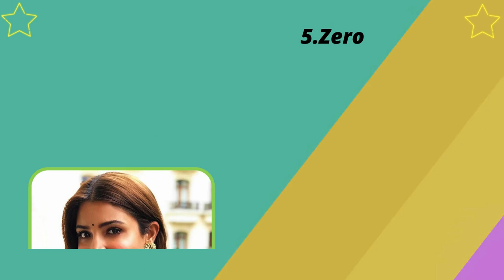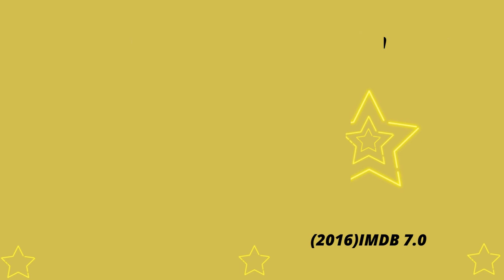# 18 Best Movies of Anushka Sharma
Anushka Sharma is a popular Indian actress and producer who has appeared in a wide variety of films. Here are some notable movies she has starred in:

1. Rab Ne Bana Di Jodi (2008)
Role: Taani Sahni
This was Anushka Sharma's debut film, where she starred opposite Shah Rukh Khan. The romantic drama was a huge hit, and her performance was widely appreciated.
2. Band Baaja Baaraat (2010)
Role: Shruti Kakkar
A successful romantic comedy set in the wedding planning business, this film earned Anushka her first Filmfare nomination for Best Actress.
3. Jab Tak Hai Jaan (2012)
Role: Akira Rai
In this Yash Chopra film, Anushka played the role of a journalist and was paired opposite Shah Rukh Khan and Katrina Kaif.
4. PK (2014)
Role: Jagat "Jaggu" Janani
Anushka starred alongside Aamir Khan in this satirical science fiction comedy-drama. Her performance was well-received, and the film became one of the highest-grossing Bollywood films of all time.
5. Sultan (2016)
Role: Aarfa
Anushka played a wrestler in this sports drama, alongside Salman Khan. The film was a major success at the box office.
6. Ae Dil Hai Mushkil (2016)
Role: Alizeh Khan
A romantic drama directed by Karan Johar, Anushka's portrayal of a complex, heartbroken woman was praised, and the film was a commercial success.
7. Phillauri (2017)
Role: Shashi
This fantasy comedy-drama, which was also produced by Anushka, showcased her in the role of a friendly ghost, and it received positive reviews for her performance.
8. Pari (2018)
Role: Rukhsana
Anushka took on a dark role in this supernatural horror film, which was quite different from her usual roles.
9. Sanju (2018)
Role: Ruby
Anushka had a brief but memorable appearance as a biographer in this biographical film about actor Sanjay Dutt, starring Ranbir Kapoor.
10. Zero (2018)
Role: Aafia Yusufzai Bhinder
In this movie, Anushka portrayed a scientist with cerebral palsy, alongside Shah Rukh Khan and Katrina Kaif. The film had mixed reviews but was noted for Anushka’s performance.
11. Sui Dhaaga (2018)
Role: Mamta
Anushka starred with Varun Dhawan in this film about a couple’s journey to self-reliance. The film was appreciated for its social message and simple narrative.
12. Chakda Xpress (2024)
Role: Jhulan Goswami
Anushka's upcoming film, based on the life of former Indian cricketer Jhulan Goswami, marks her return to acting after a break.
Other Notable Films
Ladies vs Ricky Bahl (2011)
Jab Harry Met Sejal (2017)
Matru Ki Bijlee Ka Mandola (2013)
Anushka Sharma has not only showcased her acting talent in a variety of genres but has also made her mark as a producer, starting with her production company, Clean Slate Filmz.